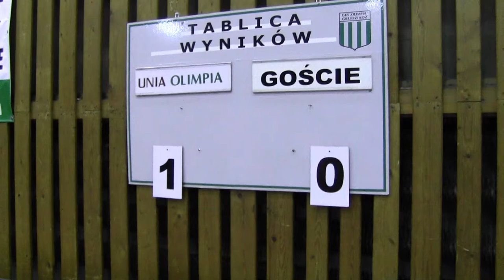Li Bochao (OlimpiaUnia)- Wang Chen (Silesia) 2:3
Drugi pojedynek meczu.  Li Bochao (Olimpia/Unia)- Wang Chen (Silesia Miechowice)  2:3 (12,-8,7,-7,-6). Mecz wygrała Olimpia/Unia 3:2. Autorka filmu: Maryla Rzeszut